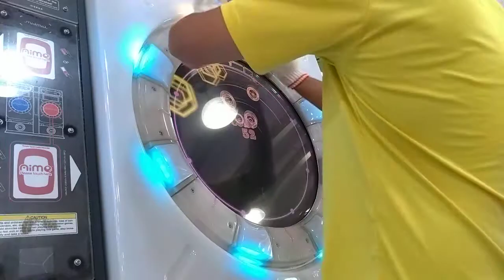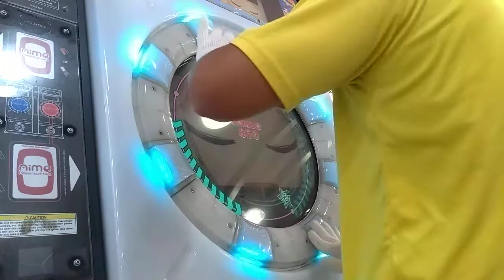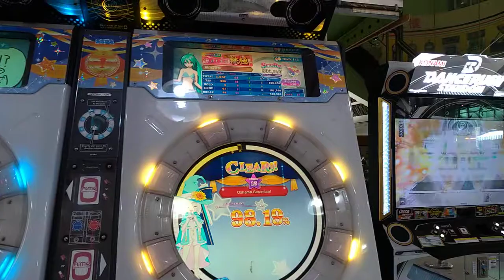直撮りMaimai FINALE Oshama Scramble! MASTER LV 13 S+ 98.19% (左右反轉)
Hold 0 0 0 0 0